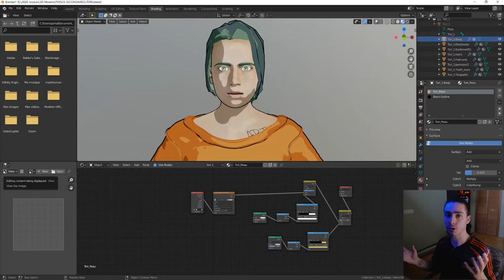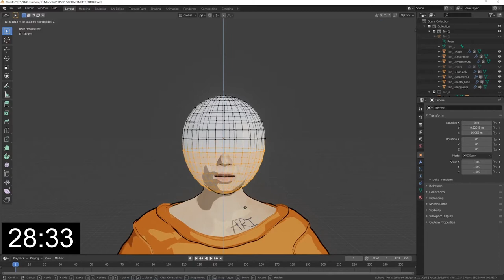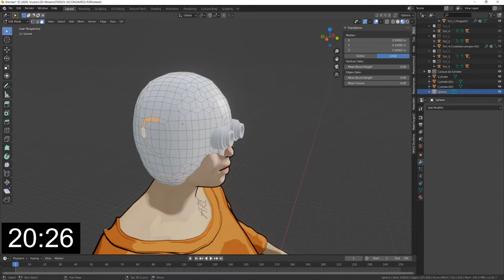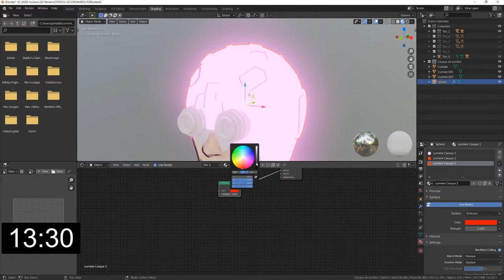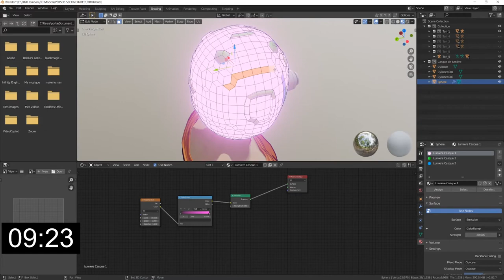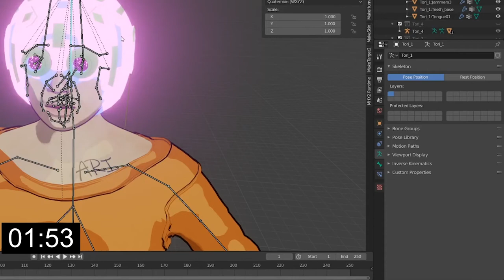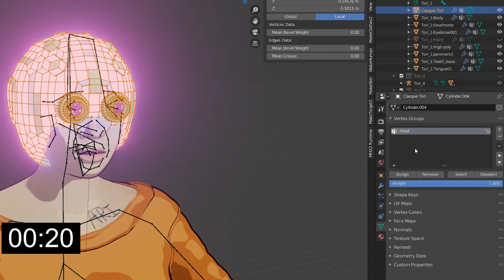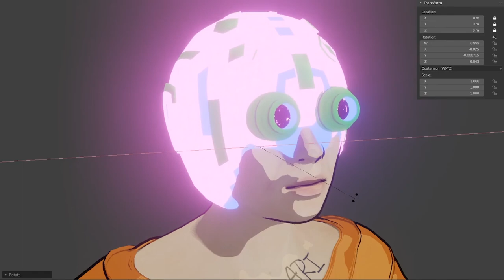30 min 3D # 14 | Parenter un objet à une armature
Dans ce 14e épisode, je parente un objet dans Blender à un personnage créé dans Makehuman!